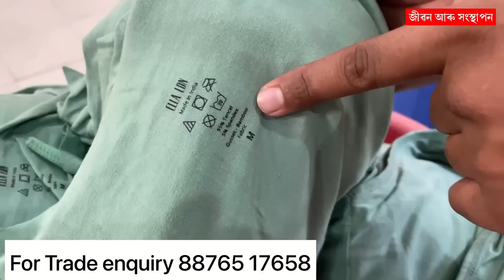মহিলাৰ অন্তৰ্বাস (Bra Panty)কেনেকৈ বনাই ফেক্টৰীত।নামী দামী কোম্পানীয়ে দিয়ে ইয়াত বনাবলৈ নিজৰ নামত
VALANCE VIRGO

HOW TO MAKE BRA IN FACTORY
BRA PANTY FACTORY IN ASSAM
School uniform factory at Guwahati

MEGA FACTORY
ASSAM BRA FACTORY
GUWAHATI BRA FACTORY
AZARA BRA FACTORY
GUWAHATI PANTY FACTORY
AZARA PANTY FACTORY
T shirt making business
T shirt making business proft and loss
machine for t shirt printing
 t shirt printing machinE
School t shirt making factory
low price school t shirt making in assam
 t shirt factory
T shirt making business in assam
SCHOOL UNIFORM AT LOWEST PRICE IN ASSAM

PRANJAL GOGOI
PRANJAL GOGOI JIBON ARU
PRANJOL GOGOI
JIBON ARU SANGSTHAPON
PRANJALGOGOI YOUTUBE CHANNEL
TOP FIVE BUSINESS IDEAS
BUSINESS IDEA
TOP BUSINESS IN ASSAM